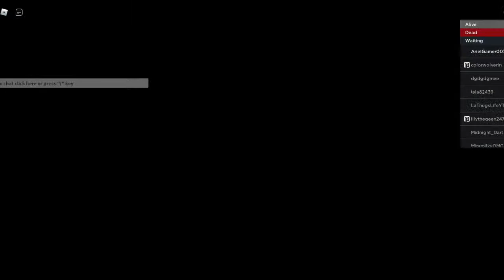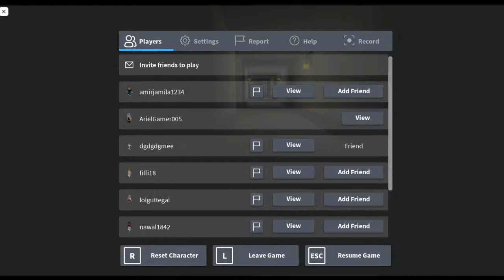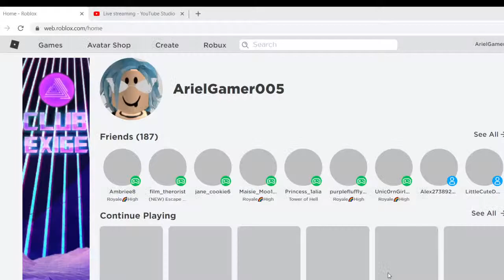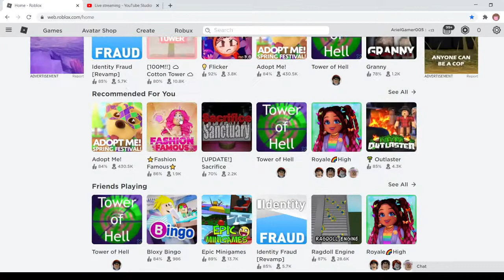Tea playing Roblox Games/ Ceramic Mugs Live Stream / Ft.Coffee